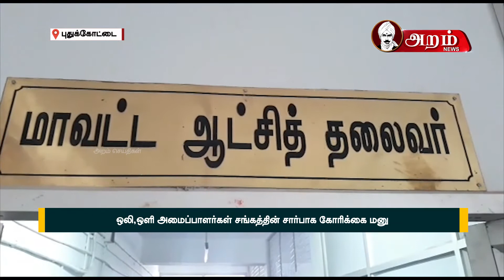ஒளி,ஒலி அமைப்பாளர்கள் சங்கத்தின் சார்பில் கோரிக்கை மனு | ARAM NEWS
புதுக்கோட்டை மாவட்டத்தில்  ஒளி , ஒலிஅமைப்பாளர்கள் சங்கத்தின் சார்பாக நிவாரண உதவி வழங்க கோரி மாவட்ட ஆட்சியாளரிடம் கோரிக்கை மனு வழங்கப்பட்டது.